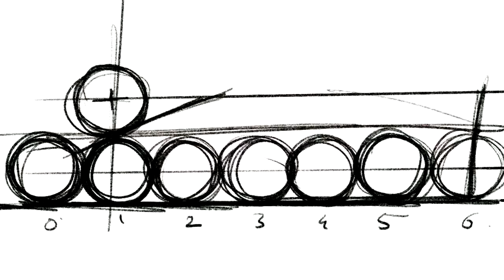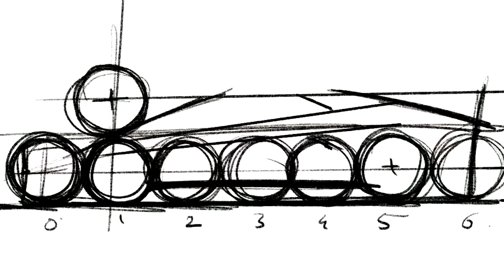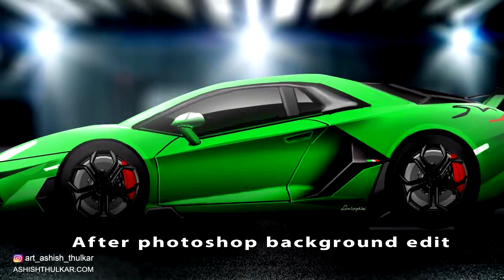How to draw a sport car I automotive rendering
step by step sketch and rendering of Lamborghini in procreate
these steps you can use in photoshop as well as hand drawing.
know your thought on this art